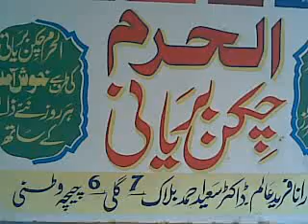AL HARAM CHICKEN BIRYANI -CHICHAWATNI.